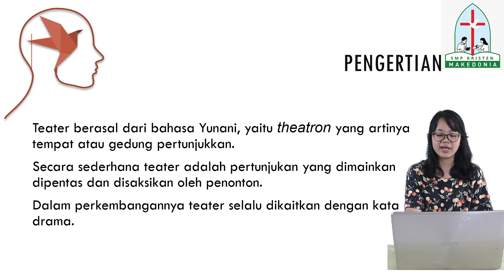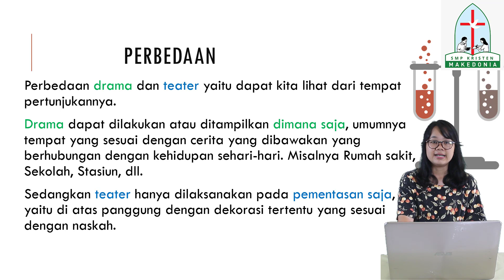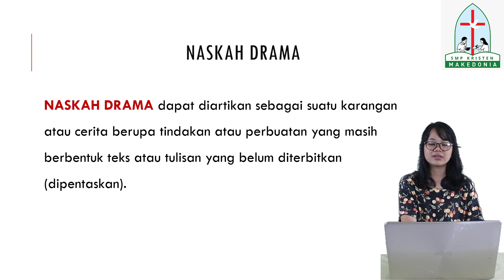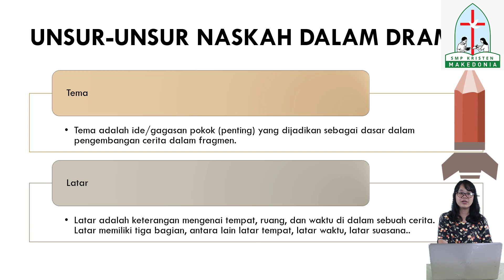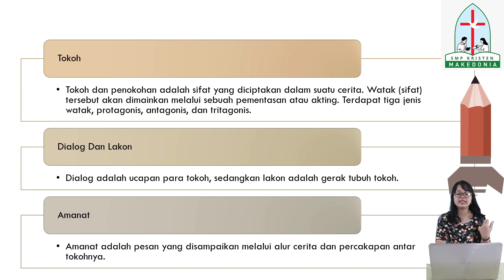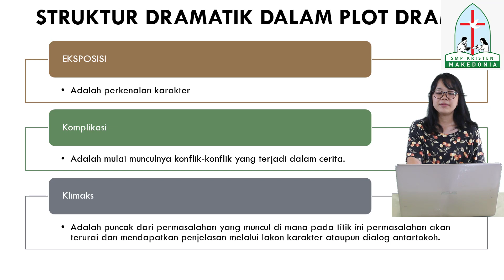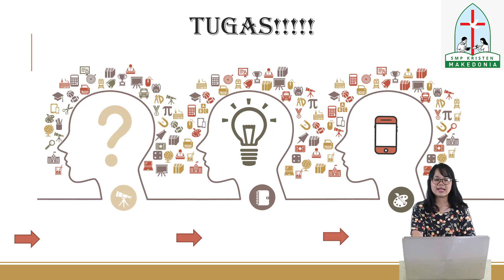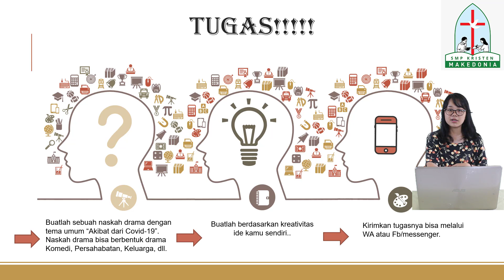Seni Budaya (Kelas 7) - Teknik Membuat Naskah Drama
Halo anak-anak kali ini kita akan belajar lagi dengan materi materi yang baru yaitu "Teknik Membuat Naskah Drama". Ibu harap kalian memperhatikan sungguh-sungguh materi yang ibu ajarkan. Perhatikan juga tugas yang ibu berikan, kerjakan dengan teliti, cermat, dan tepat waktu.